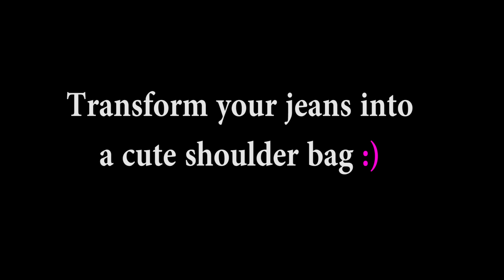DIY JEANS CROSSBODY BAG FAST RECYCLE PANTS // Lovely Woman Purse From Old Jeans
In this video DIY tutorial I show you an easy way to make a jeans bag by own hands from scratch.

✂ Materials you need to make this DIY pouch:
- old jeans
- interfacing
- fabric
- zipper (2 pcs)